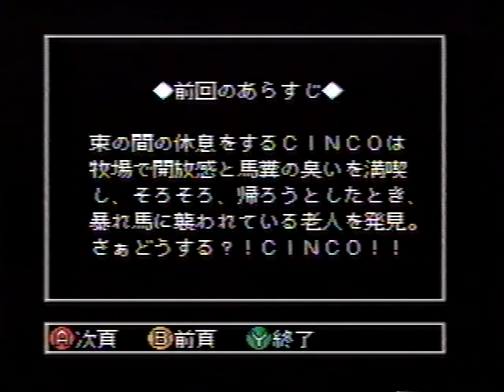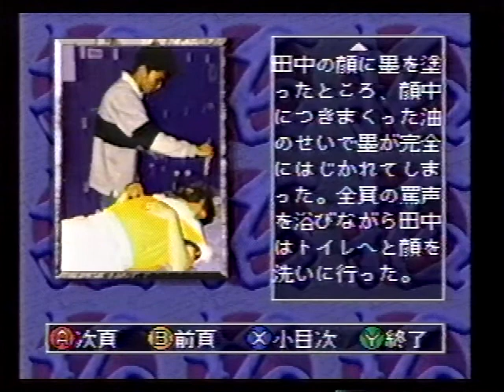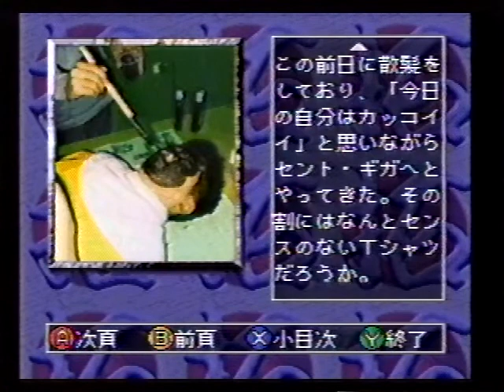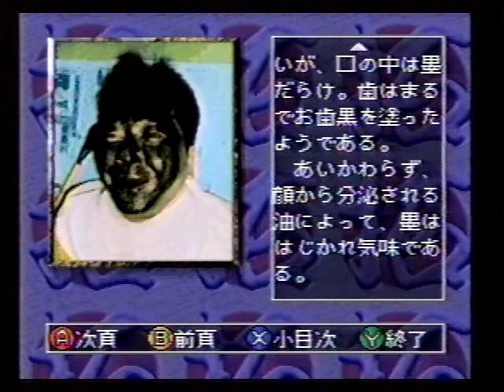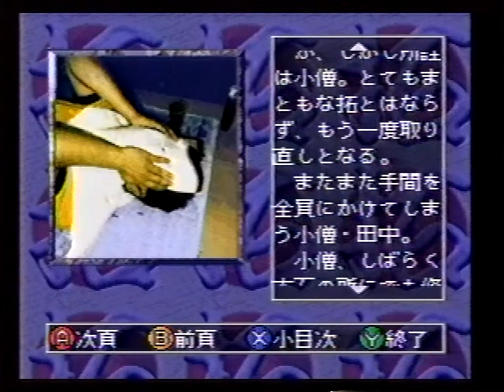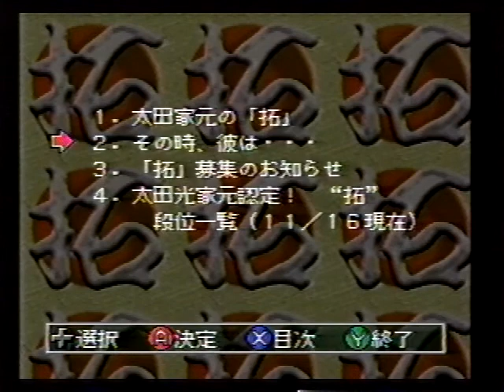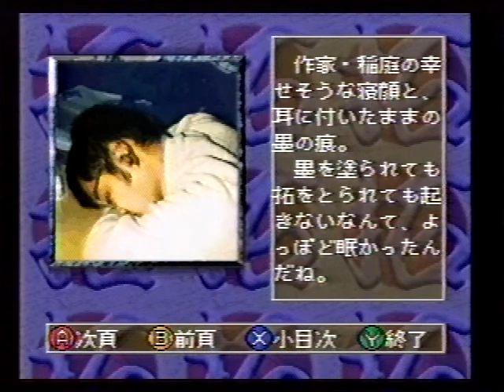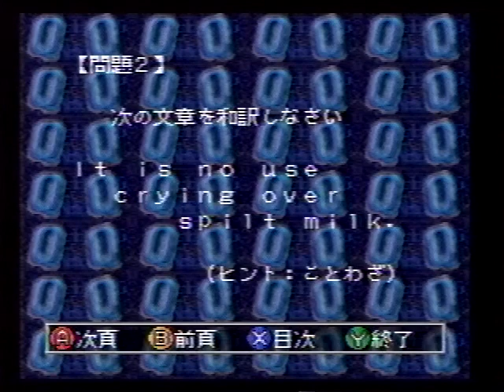爆笑問題の放課後の王様 1995年11月23日(木)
スーパーファミコンアワー　サテラビュー
ラジオパーソナリティ番組

ノイズがあったりトラッキングがあっていないところがあります。

番組内で用意されている「マガジン」
(画像集)をダウンロードして番組内容に
合わせて手動で(コントローラーで)
マガジンを操作しています。

25:54 - 29:39